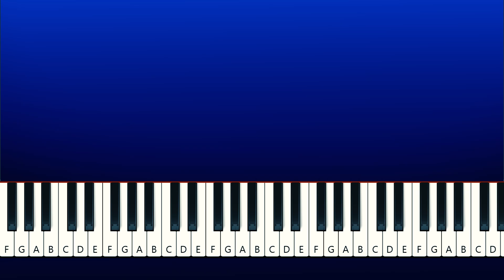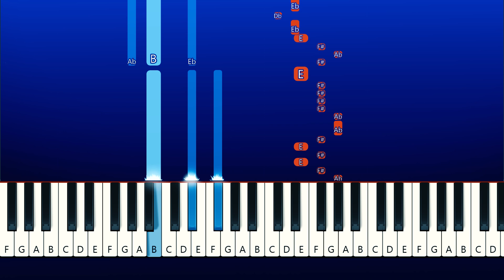Friday Night Funkin - Corruption - Dusk (Piano Tutorial)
Title: Friday Night Funkin': Corruption - Dusk (ft. fluffyhairs)

Thumbnail Credit: ayyjosh
Art Credit: sarasacuni
Visualizer Credit: DatDavi